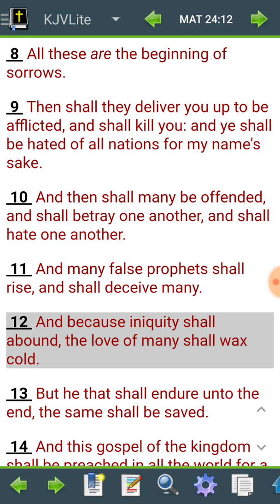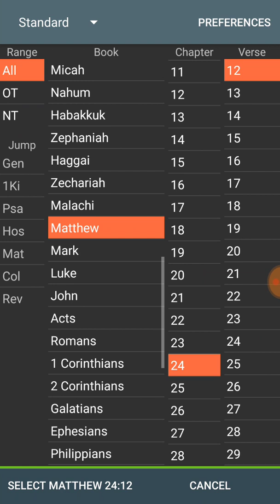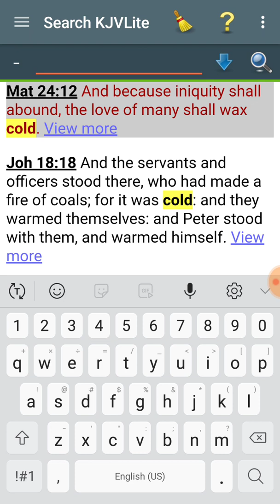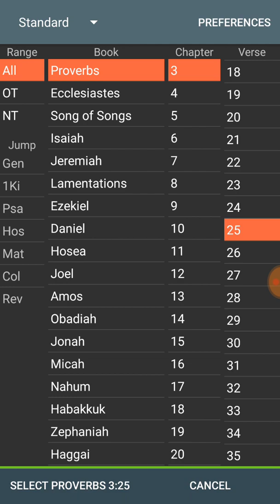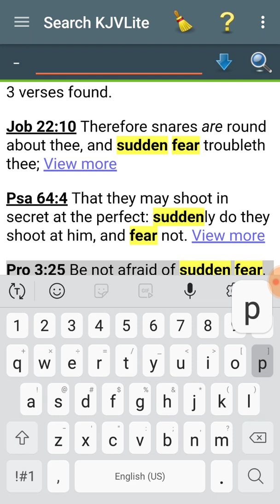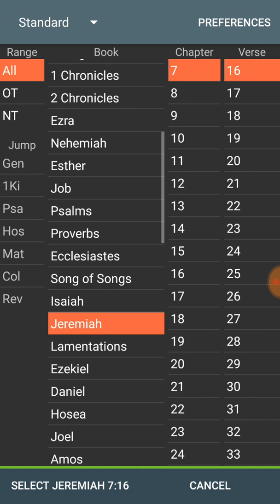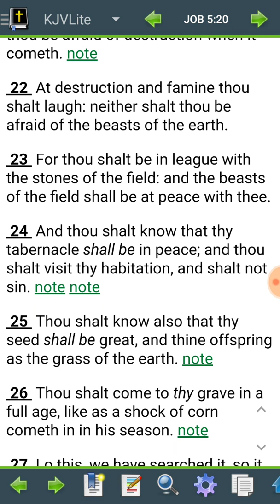Pray to be cold hearted